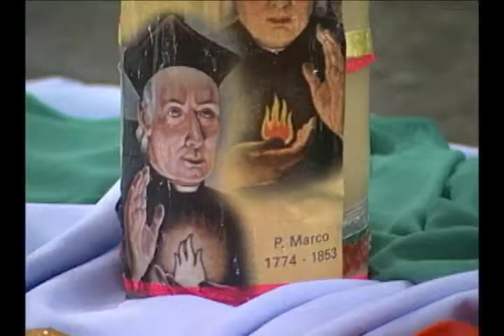Anno Vocazionale Cavanis - P. Pietro Fietta